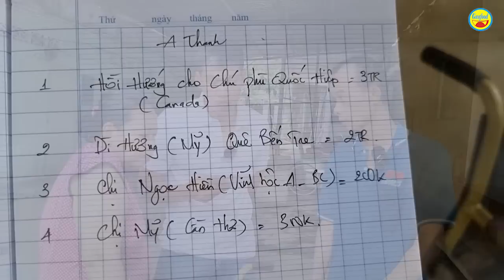🟢 ‘THẦN Y’ XUẤT HIỆN CHỮA BỆNH MIỄN PHÍ NHƯNG CHÀNG TRAI BỊ VỢ ...BỎ, ĐÃ TỪ CHỐI VÌ LÝ DO KHÓ TIN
Hôm nay Guufood trở lại thăm anh Sang (37 tuổi), là nhân vật trong câu chuyện mà kênh đã chia sẻ cách đây ít ngày.

Anh Sang bị tai biến nhưng không có tiền để tập vật lý trị liệu nên tình hình ngày càng tệ. Mẹ của anh cũng có bệnh trong người nên gia đình rất khó khăn. Khi anh đổ bệnh, vợ của anh đã bỏ đi và mang theo toàn bộ tiền bạc trong nhà.

Sau khi hoàn cảnh của anh được đăng tải, nhiều cô chú anh chị đã gửi lời động viên và gửi tiền để hỗ trợ anh vượt qua khó khăn.

Cơ hội ngàn vàng như vậy mà sao anh Sang lại từ chối? Mời cả nhà cùng theo dõi và để lại lời góp ý dưới phần bình luận nhé!